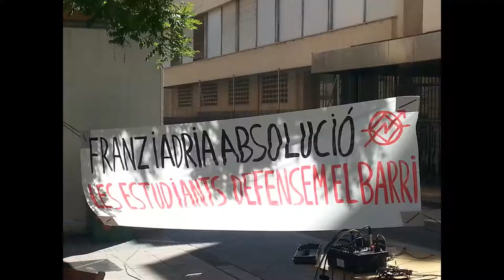Terra Ferma. Acte suport a represaliades x defensar nostres drets! Demanem @AbsolucioFA i